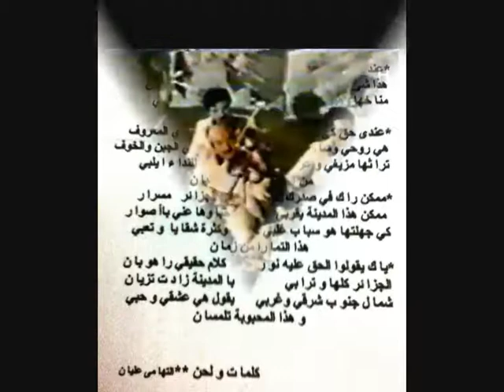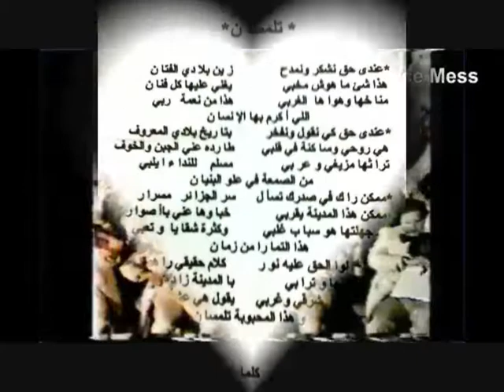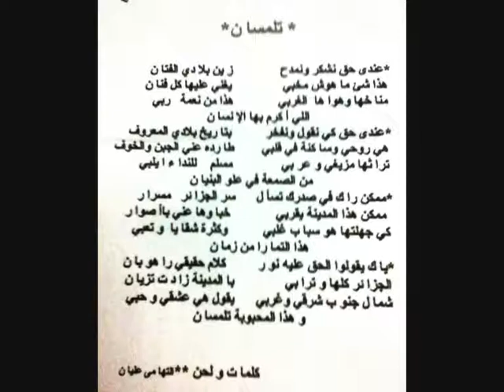أغنية تبحث عن مؤدي شباب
محاولةمن أداء الملحن ت.عليان..حوالي 55 سنة تجارب وبحث عن مقاطيع غنائية نابعة من التراث وعذرا.